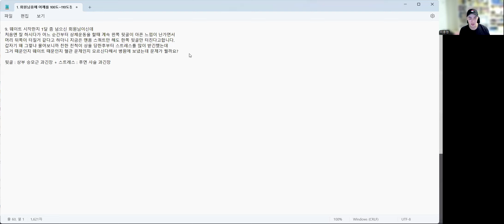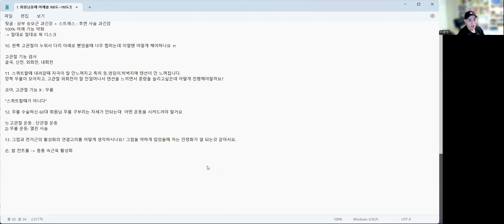24.09.15 라이브 Q/A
[질문 목록]

0:16
1. 회원님중에 어깨를 100도~110도정도외전햇을때 아프신분이잇는데,어깨충돌증후군도잇는거같아요..상완골전방활주도잇구요ㅜ
네발기기자세를 할때 손바닥 짚을때와, 손목 신전하는걸 아파하시는데..(팔꿈치 안쪽도아프세요ㅜ)어떻게 접근하면좋을까요?

1) 어깨 외전 불편감 : 견갑 상방회전 - 전거근 - 상방회전 기능
2) 네발기기 자세 : 견갑 안정성 - 전거근 - 전인 기능

2:24
2. 벤치프레스 워밍업에 힙 관련 내용이 나와서 여쭤봅니다.
벤치프레스 할 때, 발로 지면을 밀어내면서, 힙드라이브? 후방경사? 느낌처럼 엉덩이 조이고 골반 돌리면서 힘주는게 맞나요?

힙드라이브 쓰는 벤치프레스 : 고립 X 골반 사용
고립 O

3:17
3. 프레임을 넓히기 위해서 라인업을 한 상태로 운동하는 것에 대해 어떻게 생각하시나요?
견갑을 상방회전 시킨 상대로 어깨나 등 운동하는 영상들을 많이 봤는데,
어깨 내전시 상완골이 광배에 걸리면서 골두쪽이 밖으로 밀려 나도록 하는 목적인 것 같습니다.

라인업 : 견갑 상방회전
가동범위 줄이고 고립 높힌다

4:50
4. 벤치프레스할 때 흉추가동성이 안 나오고, 골반 전방 경사가 있어 요추가 과신전 되는데
요추 과신전을 잡으려고 엉덩이랑 하복부에 힘을 많이 줘서 잡으면 통증 없이 벤치프레스가 진행됩니다.
또한 벤치 뿐만 아니라 모든 운동을 할 때 기립근에 힘이 과하게 들어가서 허리가 아픕니다.
전방경사가 문젠 것 같아 장요근이랑 엉덩이 근육을 풀어주고 힘주는 연습으로 가려고 하는데 접근 방법이 맞을까요?

벤치프레스 허리 통증
체스트업 X

7:08
5. 굽은 등이라 힙힌지와 고관절 굴곡이 잘 안되어도 계속 연습을 시켜줘야 할까요? 굳어진 근육 스트레칭과 강화 운동은 꾸준히 하고있습니다

굽은등 흉추
힙힌지 : 굽은등

연습, 운동 - 개선 X

9:10
6. 제 회원님이 어깨를 올릴 때 통증을 느끼시는데 가동성이 부족해보여
광배, 가슴, 승모 마사지 이후 가동성 훈련 해주고 가동이 확보된 후
오늘 나온 케틀벨 동적 어깨 운동까지 추가로 해준다면 조금 더 좋은 방향일까요?

하면 더 좋은 운동
하면 좋긴 한데 굳이 안해도 되는 운동

10:53
7. 근력테스트(평가) 할때 남녀 동일한 힘으로 테스트 해야 하나요?
제가 여자인데 여성회원님들 테스트는 쉽게 되는데
남자회원님들 테스트할때는 오히려 제 손목과 어깨가 아프고 테스트가 잘 안되는느낌입니다.
남자 선생님이 여자회원님 테스트할때 남자회원님 테스트할때와
또는 여성이 남성 테스트할때 동일한 힘으로 테스트하는게 맞나요?

12:45
8. 어깨가 안좋은 회원이 할수있는 후면 코어운동이 있을까요?

후면 코어 운동 : 어깨 안쓰는, 덜쓰는 코어 운동
버드독 : 다리만

13:38
9. 웨이트 시작한지 1달 좀 넘으신 회원님이신데
처음엔 잘 하시다가 어느 순간부터 상체운동을 할때 계속 왼쪽 뒷골이 아픈 느낌이 난가면서
머리 뒤쪽이 터질거 같다고 하더니 지금은 맨몸 스쿼트만 해도 한쪽 뒷골만 터진다고합니다.
갑자기 왜 그렇냐 물어보니까 친한 친척이 상을 당한후부터 스트레스를 많이 받긴했는데
그거 때문인지 웨이트 때문인지 혈관 문제인지 모르신다해서 병원에 보냈는데 문제가 뭘까요?

뒷골 : 상부 승모근 과긴장 + 스트레스 : 후면 사슬 과긴장
100% 어깨 기능 약화
- 절대로 절대로 목 디스크

16:38
10. 왼쪽 고관절이 누워서 다리 아래로 뻗었을때 너무 찝히는데 이럴땐 어떻게 해야하나요 ㅠ

고관절 기능 검사
굴곡, 신전, 외회전, 내회전

17:40
11. 스쿼트할떄 내려갈때 자극이 잘 안느껴지고 특히 등,엉덩이,허벅지에 텐션이 안 느껴집니다.
양쪽 무릎이 모아지고, 고관절 외회전이 잘 안일어나서 텐션을 느끼면서 중량을 늘리고싶은데 어떻게 진행해야할까요?

코어, 고관절 기능 X : 무릎

"스쿼트할 때가 아니다"

19:39
12. 무릎 수술하신 60대 회원님 무릎 구부리는 자세가 안돠는대  어떤 운동을 시켜드려야 할거요

1) 고관절 운동 : 단관절 운동
2) 무릎 운동: 열린 사슬

20:26
13. 그립과 전거근의 활성화의 연결고리를 어떻게 생각하시나요? 그립을 약하게 잡았을때 저는 안정화가 덜 되는것 같아서요.

손, 발 컨트롤 - 몸통 속근육 활성화